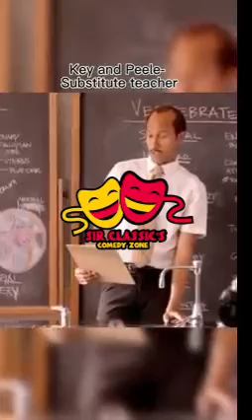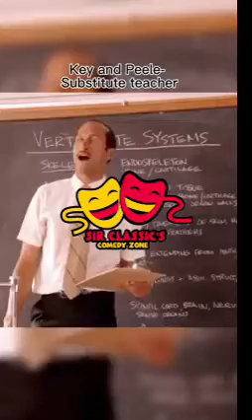Ok Let's Take Roll Here, Is There A Jack quellan, Ba locka, De nise, AA Ron In Here?